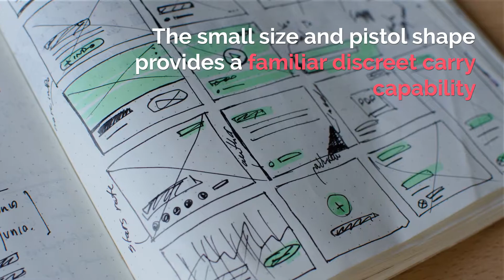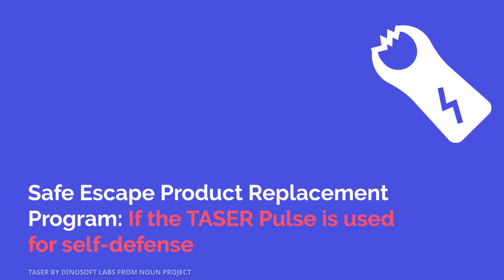Taser X26p For Sale - Why Buy The Taser X26p - Taser: Taser X26p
Taser X26p For Sale

IN STOCK!

The TASER Pulse. It is a high-tech, subcompact weapon with an intuitive concealed carry design that packs the same knock-down punch used by law enforcement around the world. With the TASER Pulse you can reach an attacker from up to 15 feet away, immobilize them for 30 seconds giving you time to make a Safe Escape.

 taser x26p for sale - vea cómo son las pistolas eléctricas taser x26p de los mossos d'esquadra. when it comes to non-lethal self-defense  products  the taser x26p will be the choice for law enforcement officers as it has more take down power then a 9mm.